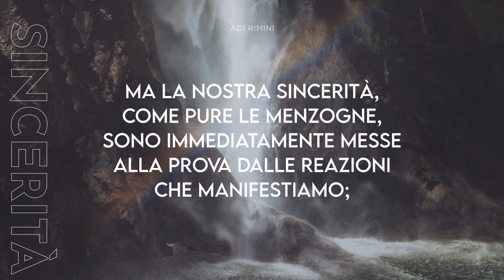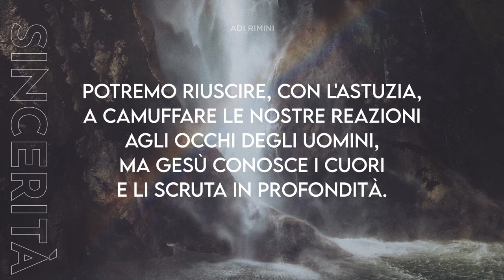"La sincerità" - Meditazione - Proverbi 12:22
"Ma quelli che agiscono con sincerità gli sono graditi" (Proverbi 12:22)
LA SINCERITÀ
La persona sincera è colei che nell'agire e nel parlare esprime con assoluta verità ciò che sente e ciò che pensa. Anche gli apostoli si comportarono e parlarono mossi dalla sincerità di Dio. Ed è importante sapere che la verità detta con amore edifica e incoraggia. Ma la nostra sincerità, come pure le menzogne, sono immediatamente messe alla prova dalle reazioni che manifestiamo; potremo riuscire, con l'astuzia, a camuffare le nostre reazioni agli occhi degli uomini, ma Gesù conosce i cuori e li scruta in profondità. Fu proprio per questo che un giorno Egli chiamò i farisei ipocriti (Matteo 15:7-9). La loro sincerità era soltanto sulle loro labbra ma non nei loro cuori. Quest'esempio dei farisei ci insegna che è buono dire la verità ma con sincerità di cuore: oltre all'atteggiamento e all'espressione, è necessaria un'azione positiva che porti frutto, un buon risultato . L'ipocrisia è un'insidia malefica dalla quale stare attenti perché un giorno ogni nostra opera passerà per il fuoco del giudizio di Dio. Quali saranno allora, le nostre reazioni?